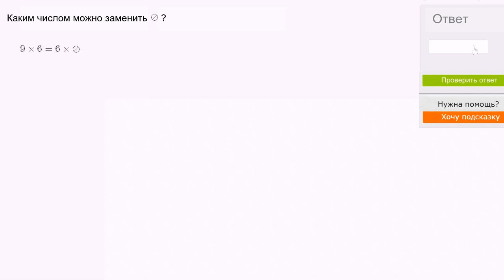Свойства математических операций. Упражнение 1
В этом видео показано решение примеров на применение свойств сложения и умножения.
Это видео - русская версия видео «Properties of numbers 1» Академии Хана Перевод и дублирование выполнены командой проекта «School Champion»

This video is a Russian dubbed version of the Khan Academy video "Properties of numbers 1" The translation and sampling are made by the "School Champion" team